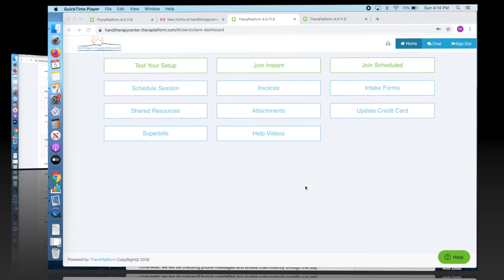How-To Access Handouts/ Info Provided to You by Your Hand Therapist Through the TheraPlatform Portal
This clip from the longer video Setting up & Using TheraPlatform for your Online Appointment focuses on showing you how to access any handouts or written information that was provided to you during your online hand therapy session through the TheraPlatform portal.